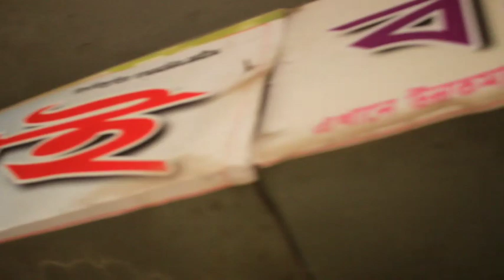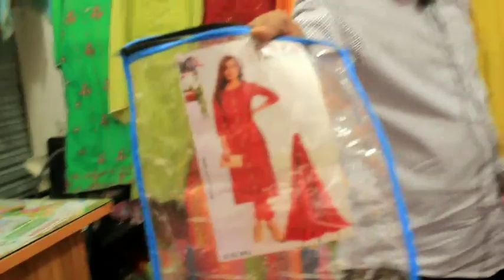boutique three piece collection,boutique three piece price in bd,indian three piece collection,থ্রি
boutique three piece collection,boutique three piece price in bd,indian three piece collection,থ্রি পিস কালেকশন,থ্রি পিস কালেকশন ২০২২,থ্রি পিস কালেকশন ২০২১